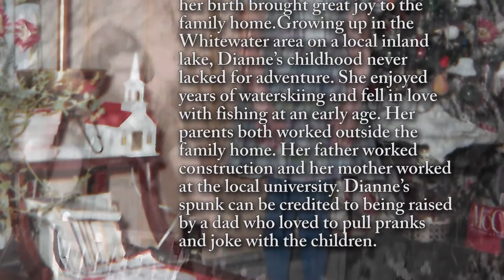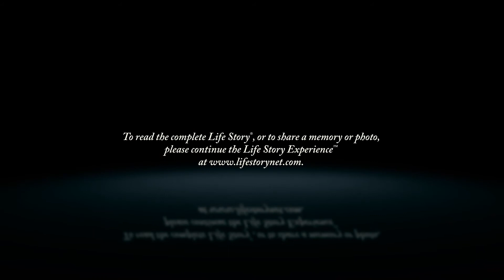Dianne Meyer - Life Story Digital Video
Life Story Funeral Homes present the life of Dianne Meyer of Kalamazoo, MI. To read the obituary of Dianne Meyer, to read the full Life Story, or to leave a memory or comment, please